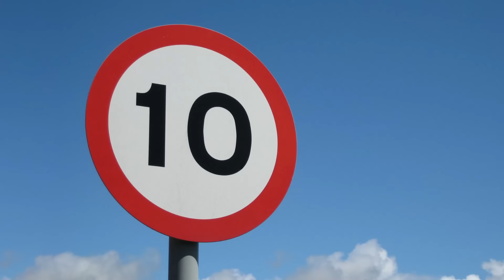Is the jobs market as strong as once thought? | August 22, 2024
On today's CNN 10, we've got the need to know headlines from our biggest health, international and economic stories on deck for you. We'll also meet a CNN Hero who is changing the lives of refugees through music. And a gold medal track and field star tells us who she was most excited to reunite with once the Olympics were over. We finish off finding out why a bunch of driverless cars are keeping neighbors up all night - that's all on today's CNN 10!